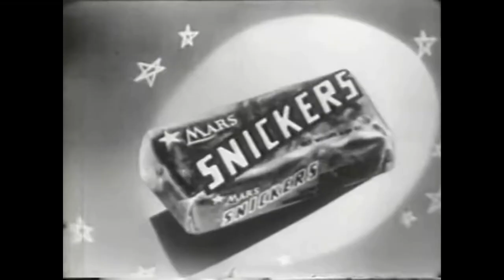Man In The Suit if it was a Snickers ad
After watching The Man in the Suit by @Unkn0wingly I thought of the Godzilla Snickers ad, so I decided to try out animation to make this

(I reuploaded this because I saw an error in the animation and fixed it)